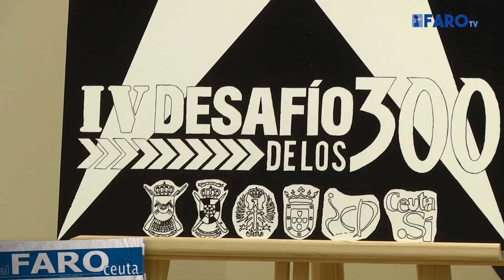Regulares presenta el cuarto Desafío y firma el convenio con la Ciudad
El consejero de Turismo y Deporte, Emilio Carreira, ha presentado esta mañana con el coronel Alfonso Bueno y el teniente coronel Cortés, el cuarto desafío de los 300, que este año presenta grandes novedades